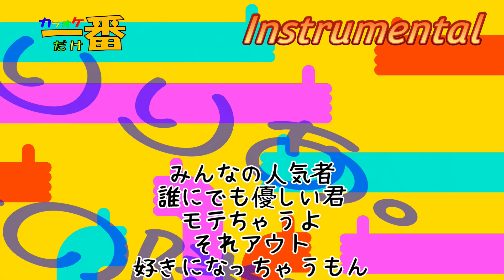【カラオケ一番だけ】りりあ。「君の隣で。」（Instrumental）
りりあ。「君の隣で。」（Instrumental）の耳コピカラオケです（一番だけ）。